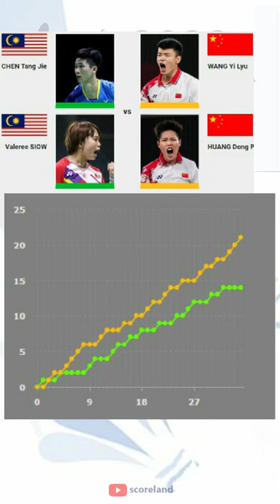CHEN - SIOW vs WANG - HUANG - Quarter Final BWF Indonesia Open 2022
Quarter Final BWF Indonesia Open 2022
Result CHEN - SIOW vs WANG - HUANG
CHEN - SIOW vs WANG - HUANG
BWF Super 1000
BWF Indonesia Open 2022
WANG - HUANG win 2-0

CHEN Tang Jie / SIOW, Valeree vs WANG Yi Lyu / HUANG Dong Ping
Result CHEN Tang Jie / SIOW, Valeree vs WANG Yi Lyu / HUANG Dong Ping
WANG Yi Lyu / HUANG Dong Ping win 2-0